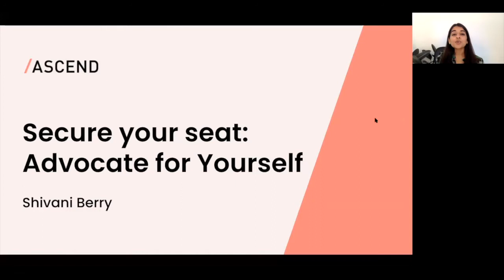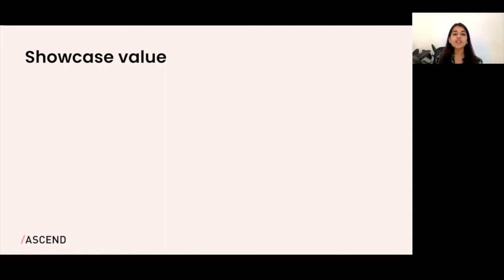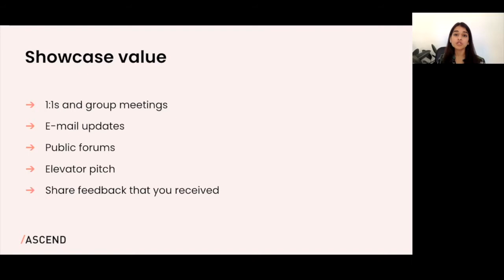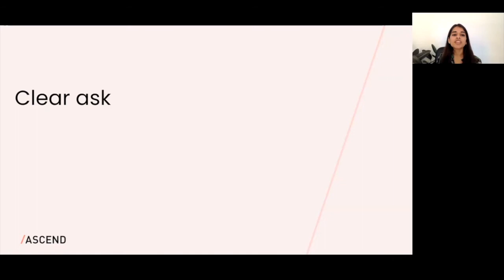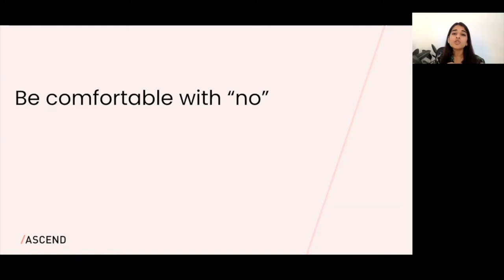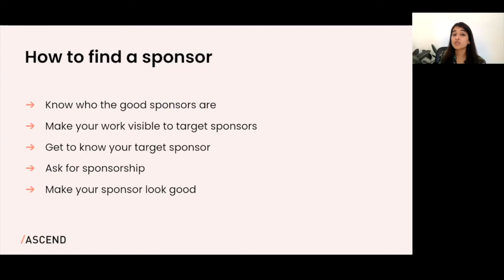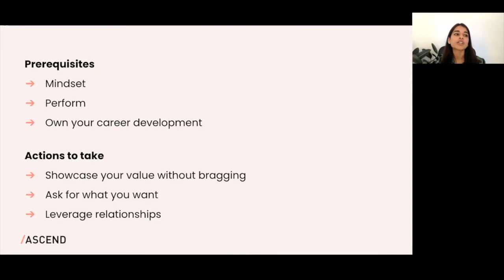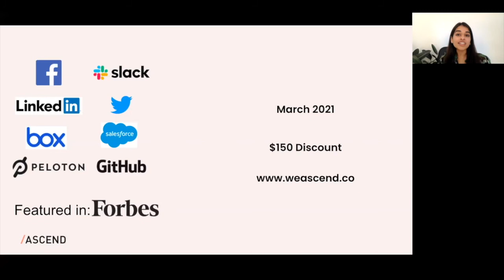Secure Your Seat: Advocate for Yourself with Shivani Berry, CEO & Founder of Ascend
Learn how to advocate for yourself in order to secure a seat at the table. Walk away with proven and actionable techniques.

You have to own your career growth. Learn how to advocate for yourself in order to secure a seat at the table. Walk away with proven and actionable techniques that you can immediately apply to move up in your career. This workshop is designed for women who want to or recently moved into leadership. In this workshop, you’ll learn how to:
- Showcase your value without bragging
- Leverage relationships to accelerate your career
- Create a business case for what you want

Shivani Berry is the CEO and Founder of Ascend which offers online leadership programs to empower women with the skills to advance into leadership. She is a career coach and works with women from companies like Facebook, LinkedIn, and Slack to gain confidence and excel in their careers. She has been featured in Forbes. Prior to founding Ascend, Shivani was a product leader in technology. She has an MBA from Harvard Business School.